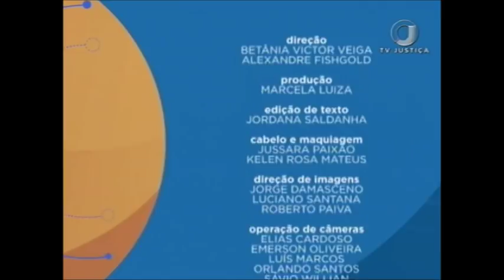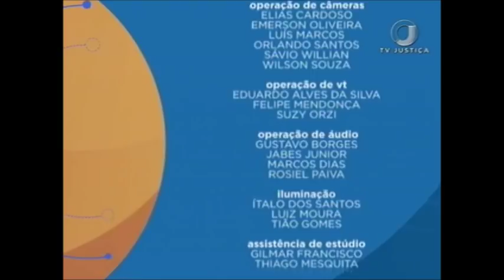Saber Direito Aula - Microssistemas de Precedentes Vinculantes - Aula 2 - (31/10/17)